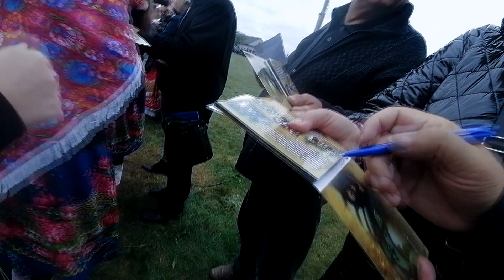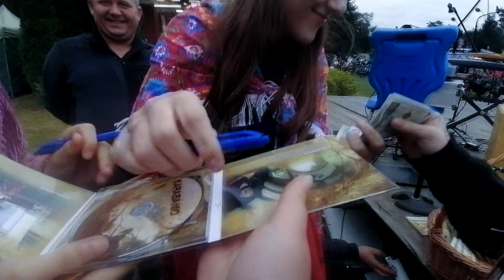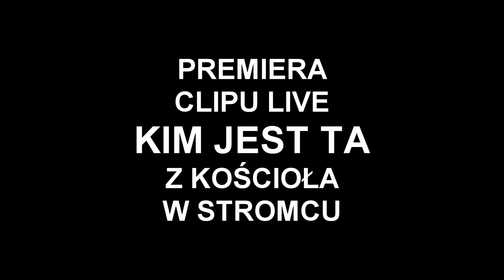KARABANIO WYSOKIE KOŁO GROSZOWICE STROMIEC RELACJA